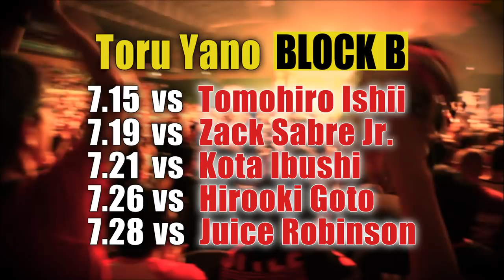“Be a Survivor” G1 CLIMAX 28 Entrant: Toru Yano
Outside the ring, he’s a master producer. In it, a master thief! Take your eyes off Toru Yano for one second, and he’ll steal a win in the blink of an eye!

For standings, cards, ticket info and more, hit up the official G1
Wherever you are- be there! Watch all 19 shows of G1 LIVE and with ENGLISH COMMENTARY